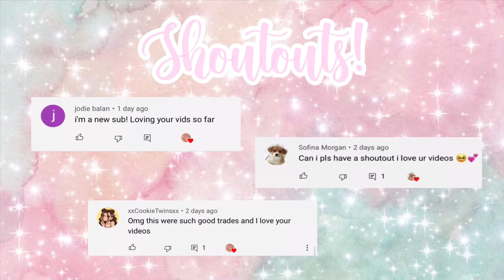How to Get RICH in Adopt Me | Pastel Daisy ♡︎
t h i s  v i d e o:
hi daisies! in this video i teach you guys how to get rich in adopt me with 6 simple tips. I hope you guys enjoy this video! ♡︎

s u b  c o u n t :
➳45 daisies

s u b  g o a l:
➳100 daisies

- p a s t e l d a i s y